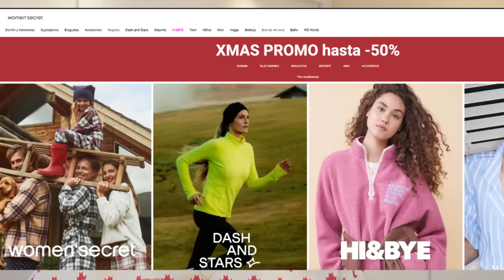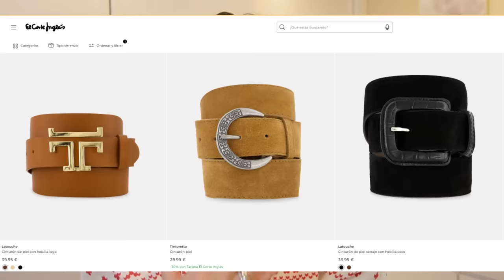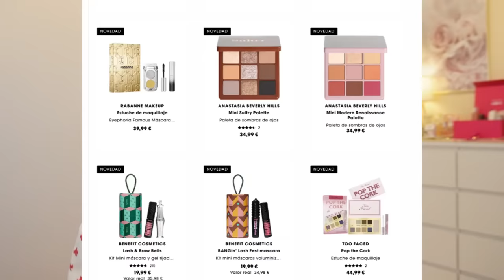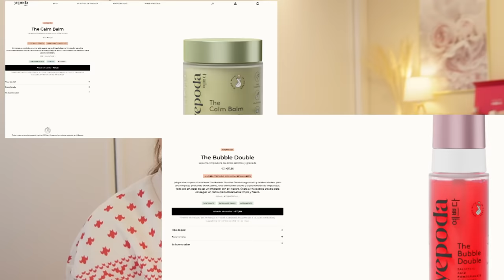💡IDEAS de REGALO🎁 para NAVIDAD Low cost (-50€) //HELENAGARCIA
Promoción:
Descuento del 50% en toda la web (el descuento se aplica automáticamente al agregar al
carrito) y envío gratuito para pedidos iguales o superiores a 65 euros